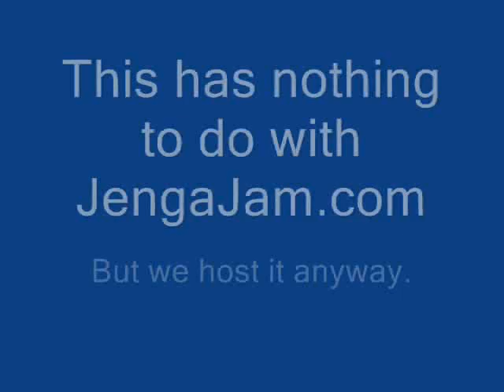3 447 H